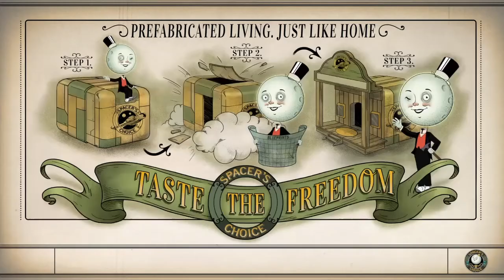#31 【The Outer Worlds（アウター・ワールド）】パールヴァティーにバスグッズを購入（欲張りすぎないで）【&G】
パールヴァティーがジュンレイに告白しようと計画していて、それに協力することに。
まずはバスグッズをグラディスから手に入れる。

『The Outer Worlds（アウター・ワールド）』再生リスト

『アウター・ワールド』はオブシディアン エンターテインメントとプライベート ディビジョンがお届けする、一人称視点の新しいSF RPG。

銀河の最果てを目指す移民船の船上で気を失ったプレイヤーは、予定の数十年後に目を覚まし、コロニーであるハルシオンの破壊を目論む巨大な陰謀に巻き込まれます。宇宙の辺境を探索する中で覇権を狙う様々な勢力と出会い、プレイヤーがどのような存在になるかによって、ハルシオンにいる全ての者の運命が決まります。コロニーのために企業が用意した方程式の中でプレイヤーは想定外の変数となり、物語を導いていくのです。

未来へようこそ - できればぶち壊さないように。

・プレイヤーが導くストーリーRPG
オブシディアンのゲームらしく、『アウター・ワールド』、の世界にどう挑むかはプレイヤー次第。プレイヤーの選択は物語の展開を変化させるだけでなく、キャラクターの特性や仲間の物語、そしてエンディングにも影響する。

・プレイヤーの欠点が生かせる世界
欠点は『アウター・ワールド』で導入される新しい概念。欠点があるからこそ、魅力的なヒーローとなる。『アウター・ワールド』ではゲーム中にプレイヤーの体験がトラッキングされ、何が不得手なのかが記録される。例えば、ラプティドンの攻撃を避けるのが苦手だとしよう。ラプティドン恐怖症という欠点ができることで、この獰猛なクリーチャーと戦う時には不利になるが、その代償にキャラクターのパーク（特殊能力）を追加で得ることができる。このような自由選択のアプローチにより、ハルシオンを探索しながらプレイヤーが求めるキャラクターを育成していくことができる。

・仲間を率いる
地球から最も離れたコロニーを旅する途中、あなたのクルーとなることを希望する多くのキャラクターに出会うだろう。仲間はそれぞれユニークなアビリティを持つと同時に、自らの使命や動機、理想なども持っている。彼らの目的の達成に協力するか、自分の目的のために利用するかはプレイヤー次第。

・企業コロニーを探索
ハルシオンは銀河の外縁に位置するコロニーで、ある企業の重役たちによって支配されている。コロニーのあらゆるものが彼らによって支配されている……でも、コロニーの2つの惑星のテラフォーミングが計画通りに行かなかったために残されたモンスターにまでには、その力も及ばない。宇宙船を手に入れてクルーを集め、集落や宇宙ステーションなど、ハルシオンに存在する興味深いロケーションを探索していこう。